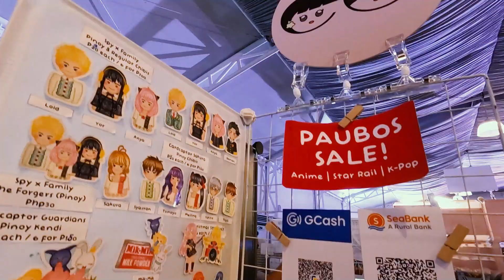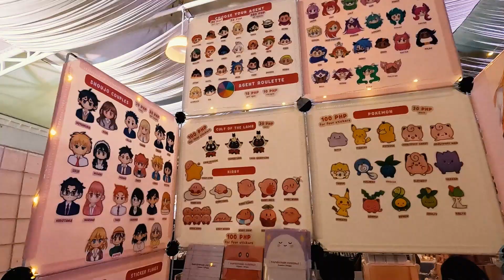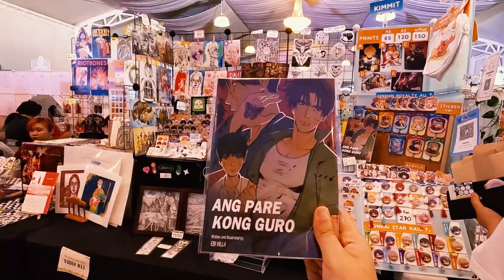My First Patrons of the Arts Experience (as an exhibitor!) | POTA Spring Blossoms 2023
My first time tabling as an exhibitor at Patrons of the Arts: Spring Blossoms for 2 days! It was also my first con of the year and we're definitely off to a good start :)

The organizers were very attentive to our needs and they really prioritized our comfort throughout the convention :D Looking forward to join again!